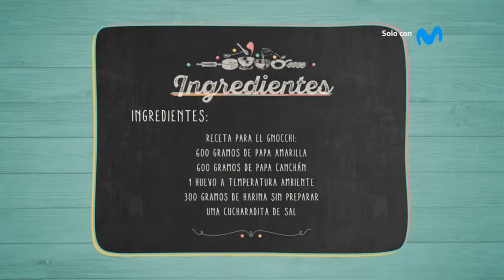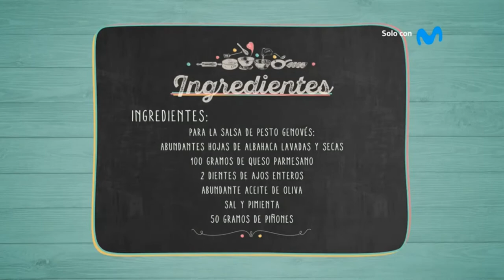GNOCCHI AL PESTO Nº1